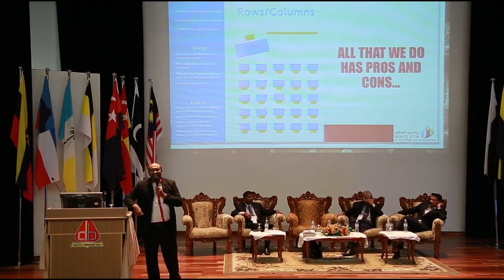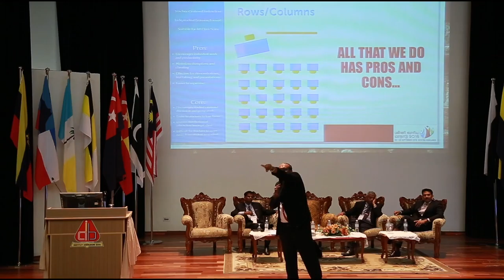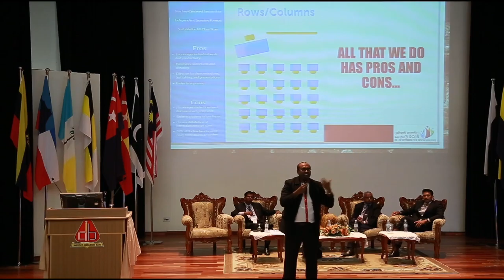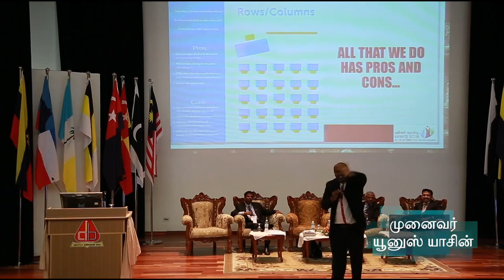21 ம் நூற்றாண்டு தமிழ்ப்பள்ளிகள் : பகுதி 8 : மாணவர்களின் தேர்ச்சி